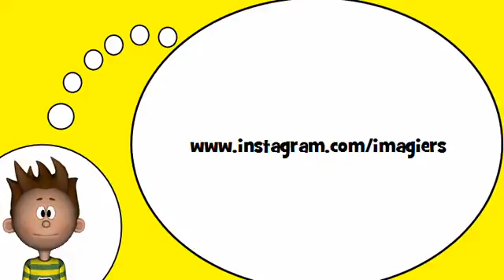Me encanta el francés = El coche